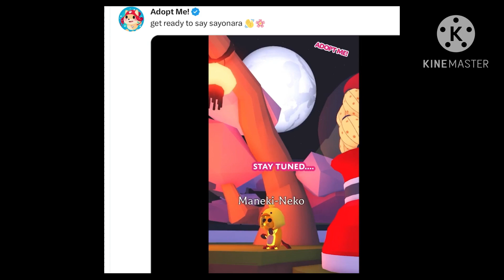New Egg Coming to Adopt Me!! *😱 Japan Eggs Leaving? 😱*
Follow me on Roblox: superglitterqueen544

🌟Credits🌟

Bear intro template - ThatsLyra

Animated line green screen - El Paradeno de los Artistas

Bear loading screen - ThatsLyra

*Pictures and videos of update and Japan pet are from PlayAdoptMe on Twitter

Editing:

PicsArt

CapCut

KineMaster